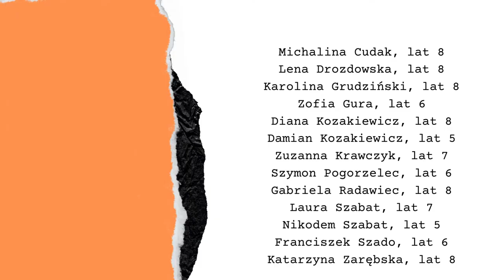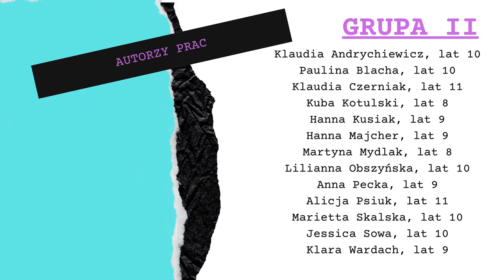16. wystawa z cyklu Radość tworzenia - “Malowanie światłem” - Prezentacja prac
W dniu dzisiejszym, 1 lutego 2022 r. o godzinie 17.00 (Galeria Pierwsze Piętro MDK),  w naszej placówce rozpocznie się 16. wystawa z cyklu Radość tworzenia zatytułowana “Malowanie światłem”.

Na wystawie zaprezentowane będą prace grup dziecięcych z Pracowni Plastycznej Tęczowa Malarnia.

Opieka artystyczna: Anna Świca

Wystawę będzie można oglądać w dniach: 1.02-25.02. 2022r.

Efekty wystawy zaprezentujemy wkrótce. Relacja będzie przedstawiona na stronie oraz naszym fanpage.